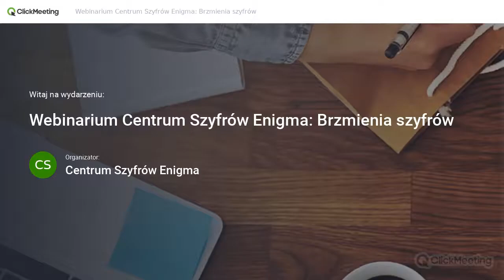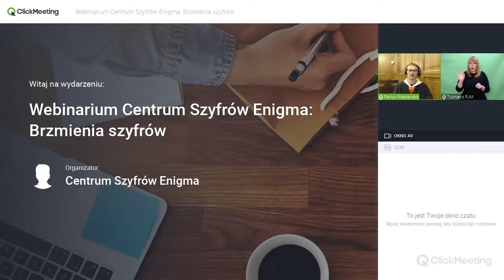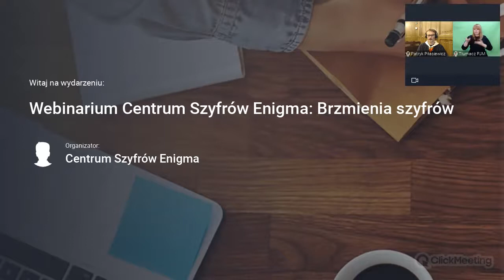Centrum Szyfrów Enigma: webinarium "Brzmienia szyfrów"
Webinarium Centrum Szyfrów Enigma w Poznaniu poprowadzone przez Patryka Piłasiewicza - muzyka, artystę, rezydenta CSE.

Prelegent opowiada o swoich inspiracjach historią złamania szyfru Enigmy. Z webinarium dowiemy się czy trudno nagrać Enigmę i jak wykorzystać ją do tworzenia muzyki. Ponadto poznamy brzmienia szyfrów, dowiemy się czy sztuka może być sposobem utajniania wiadomości i czy można zakodować muzykę.

Opis deskrypcyjny:
Ekran jest podzielony w pionie na dwie części. Z lewej strony ekranu znajduje się prelegent. Prowadzący siedzi na tle sali wykładowej stylizowanej na pomieszczenie uniwersyteckie z dwudziestolecia międzywojennego. Widoczna jest drewniana boazeria, stoły oraz krzesła. Z prawej strony ekranu na zielonym tle znajduje się tłumaczka Polskiego Języka Migowego.